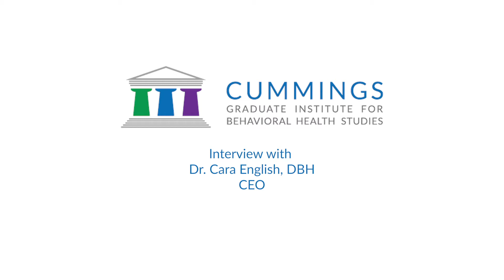How does the DBH degree impact your clinical practice? | Cummings Graduate Institute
Dr. Cara English, DBH, answers questions about the Doctor of Behavioral Health (DBH) program at Cummings Graduate Institute for Behavior Health Studies, where she serves as the CEO and Director of the DBH program.

Cummings Graduate Institute of Behavioral Health Studies is a nonprofit, online, DEAC accredited, private institution offering post-graduate education and training in the field of Integrated Behavioral Health, including the Doctor of Behavioral Health (DBH) degree, integrated behavioral health certificate programs and continuing education exclusively focused in integrated care.

To learn more about Cummings Graduate Institute and the DBH program